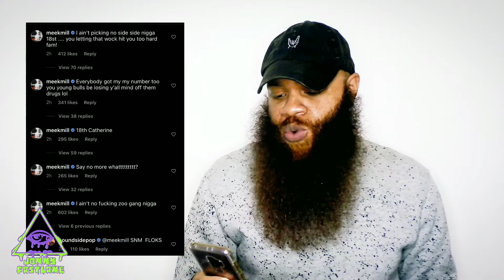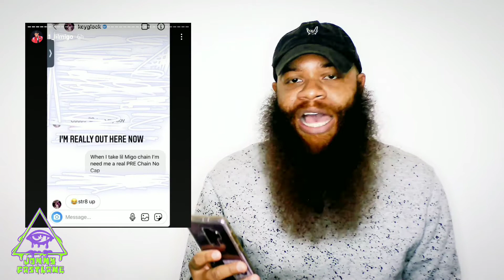Lil Wayne Charged/ Meek Mill Banned From Philly/ Key Glock vs Lil Migo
0:32 Lil Wayne charged on weapons possession
2:40 Meek Mill gets banned from Philly
6:53 Key Glock vs Lil Migo